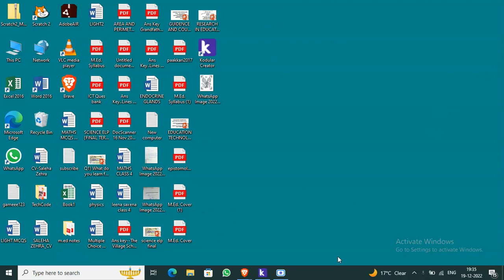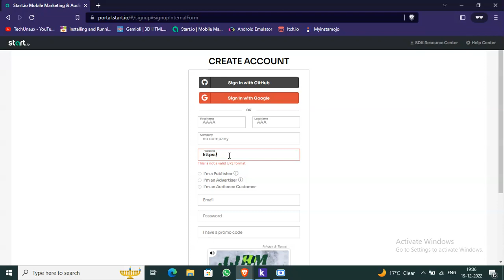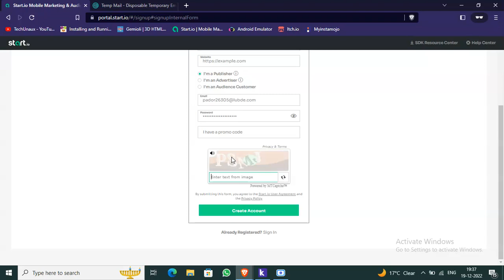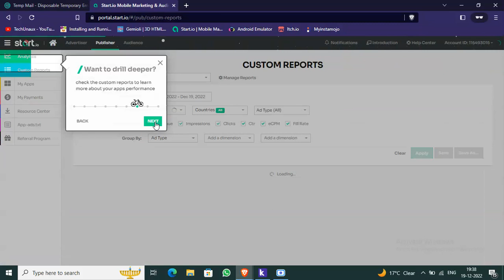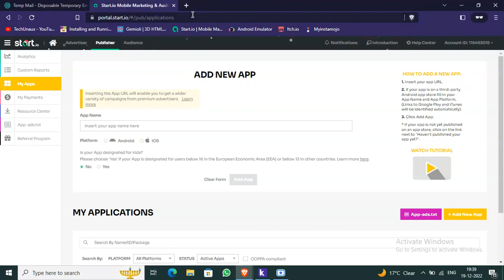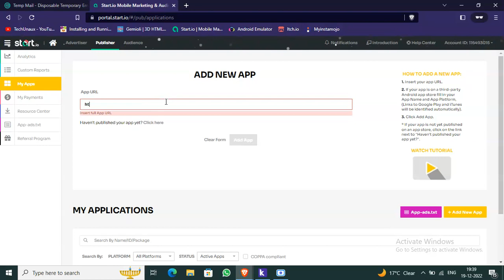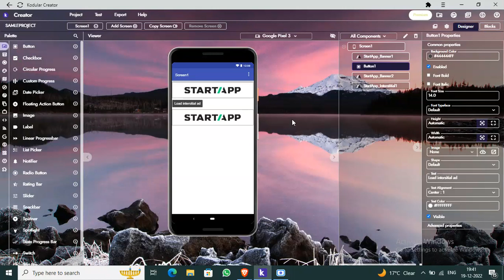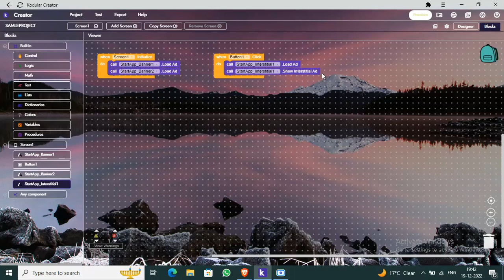How to put StartApp ads in kodular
Hey guys, in this video I will tell you how to put startapp / start.io interstitial and banner ads in your kodular application.